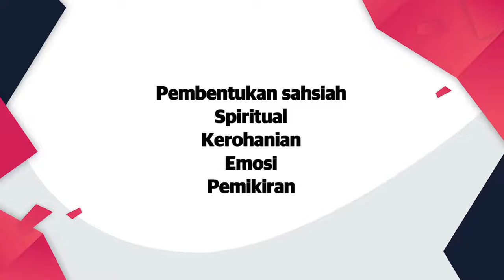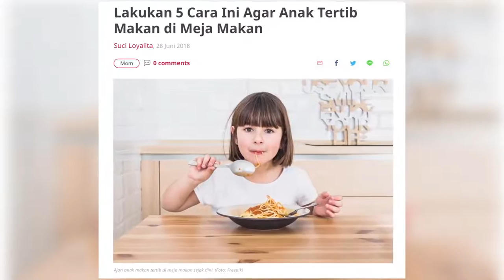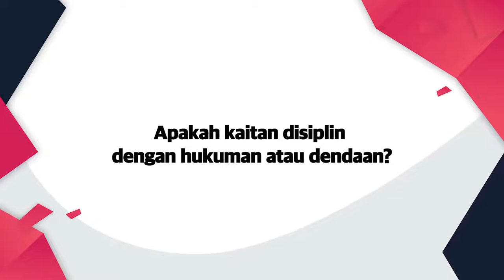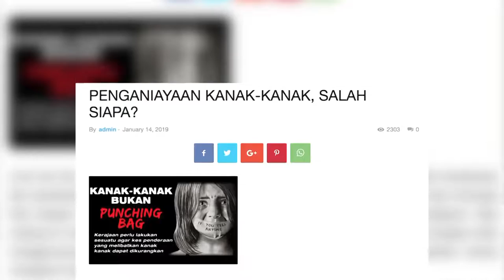DidikTV Kaunselor Anda Eps 25 | Tip Berjaya- Pengurusan Diri PDPR